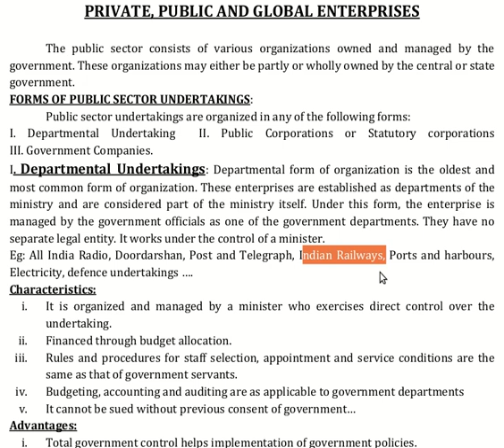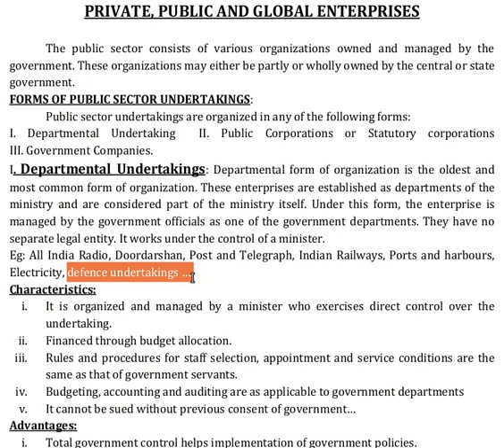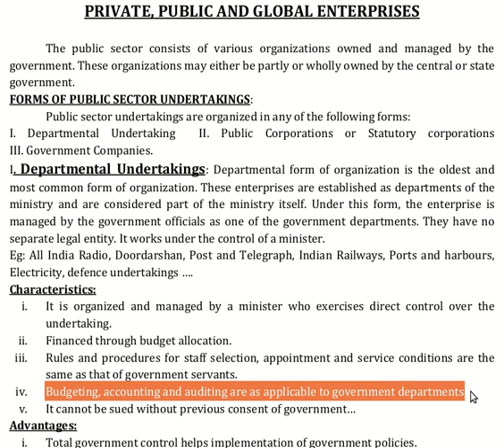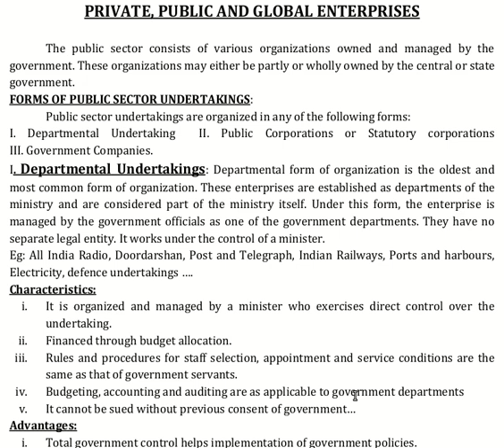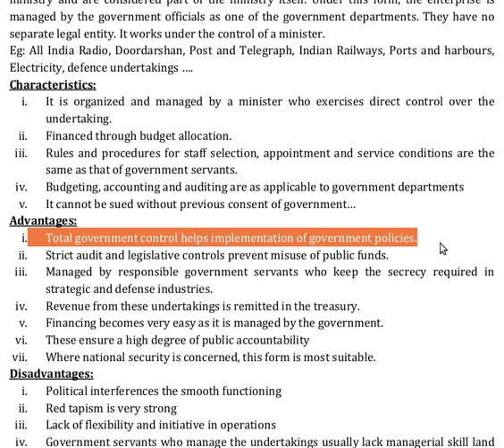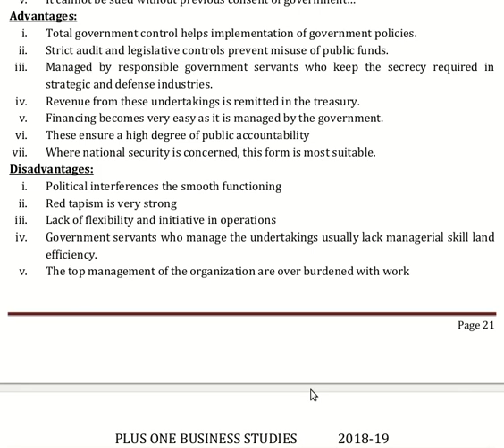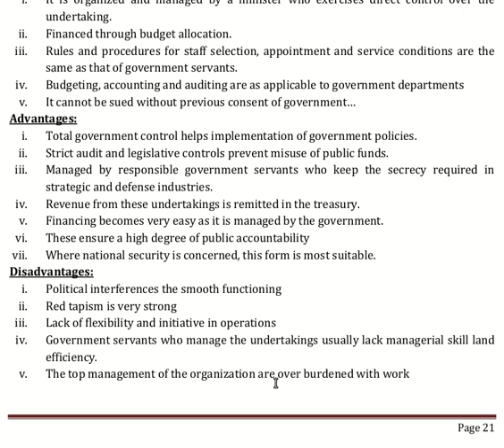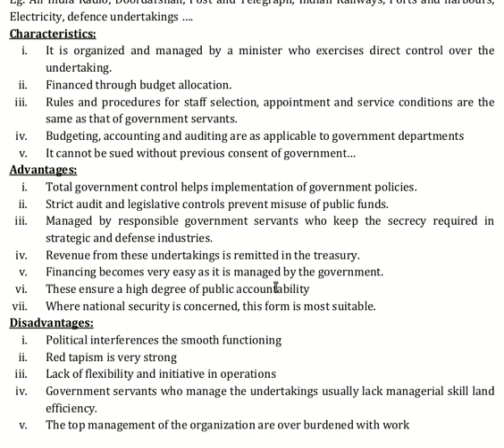+1 Business Studies English | Focus Area | Class 22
Chapter 3 | Public Sector Undertakings | Departmental Undertaking Features, Advantages, Disadvantages of Departmental Undertakings